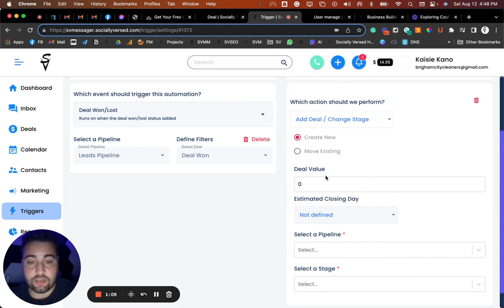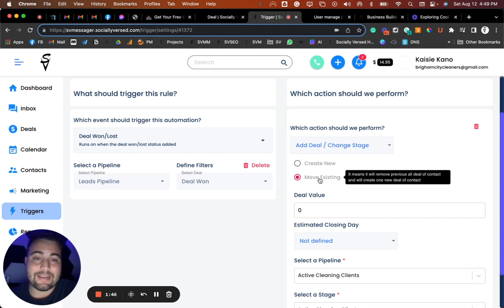Close more Deals by Setting up Automations to Move Deals in your Pipelines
Find, Qualify & Convert Leads on Autopilot Faster & Cheaper With Your Own Virtual Business Phone Number!

We provide you with all the tools your business will need to be found online, generate leads for sales, and use marketing tools to convert leads into paying customers. Get your own virtual business number to text or call clients with. Setup SMS Automations and start converting more leads today!